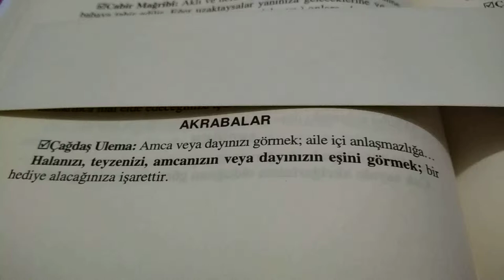Rüyada Akraba Görmek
Çağdaş Ulema:Amca veya dayınızı görmek:Aile içi anlaşmazlığı...
Halanızı,teyzenizi,amcanızın veya dayınızın eşini görmek: Bir hediye alacağınıza işarettir.